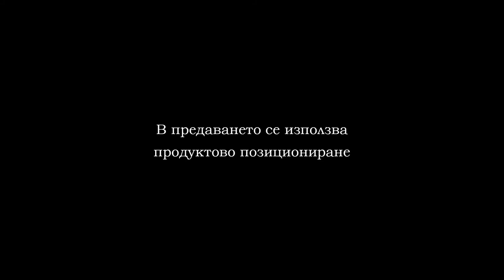HANDBALL 2 DOBRUDJA SPARTAK PART 1